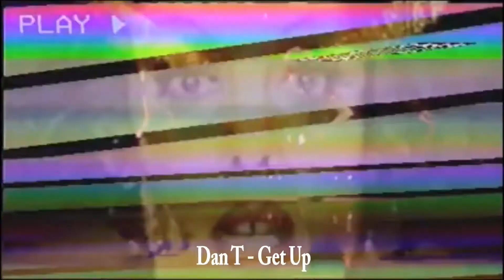DAN T - Get Up (Pogo House Records)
DAN T makes his debut on Pogo House Records for release 162 with ‘Get Up’ a high octane four to the floor Garage House number. The track starts off with a level of suspense consisting of crisp, clean, claps accompanying a wobbly riff, followed by big pumping kicks with a ragga style vocal urging you to ‘Get Up’. The track construction is different from most others and a cool noticeable characteristic is the short Stop/Go pauses in the kicks and mini breakdowns throughout that give a nice intricate feel. Dan T doesn’t stop there and tops off ‘Get Up’ with a driving Rhodes piano bassline ensures the track a has a good, high energy level. Dan T... remember that name, he's firmly on our radar and one to watch for the future.